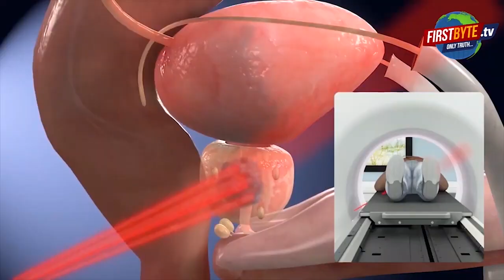प्रिंस चौधरी पर सड़क हादसे की धाराएं लगें, राजनीतिक चश्मे वाली नहीं- पत्नी अंशु First byte.tv#मेरठ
प्रिंस चौधरी की पत्नी पहुंची एसएसपी ऑफिस

कहा-सड़क हादसा किसी से भी हो सकता है

पति पर सड़क हादसे वाली धाराएं लगें,अन्य नहीं

इस हादसे को राजनीतिक चश्मे से न देखा जाए

सड़क हादसे से वह स्वयं व्यथित हैं-अंशु